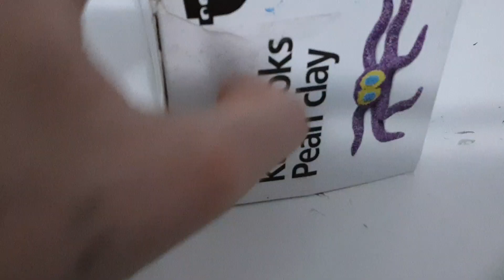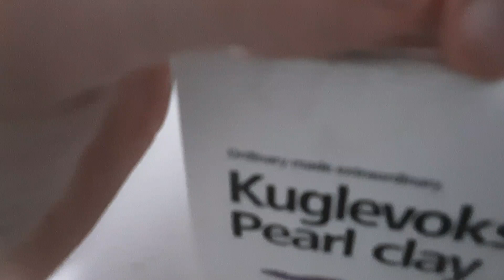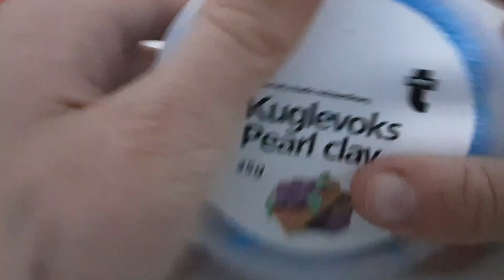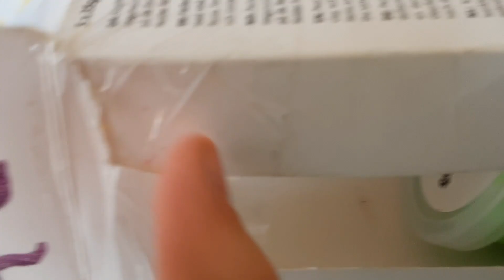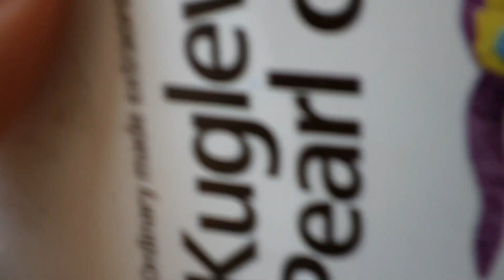yeni slime aldım 👌